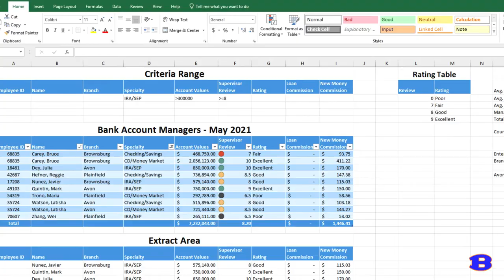Boonsboro High School Business Management and Finance